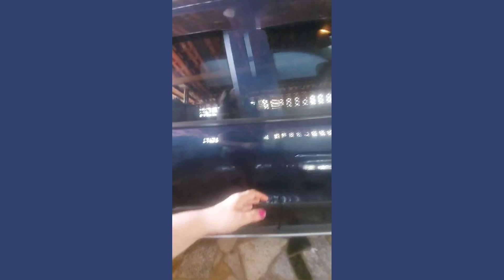ELA ESTAVA COM PROBLEMAS FINANCEIROS E A PROSPERIDADE VEIO!